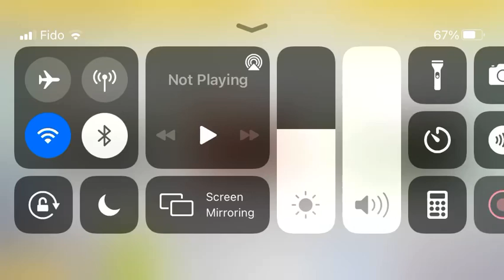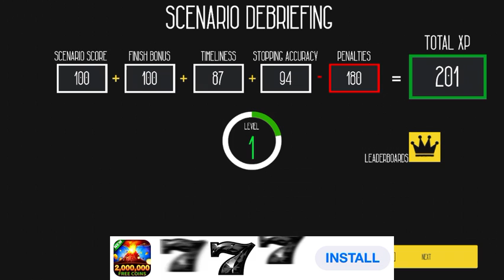Playing euro train simulator.